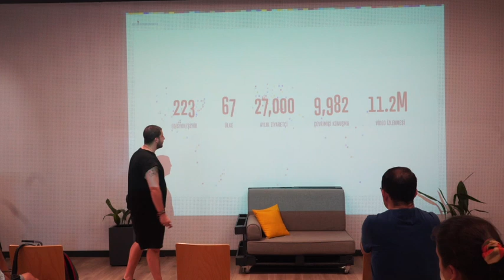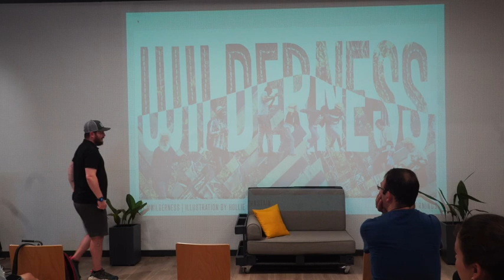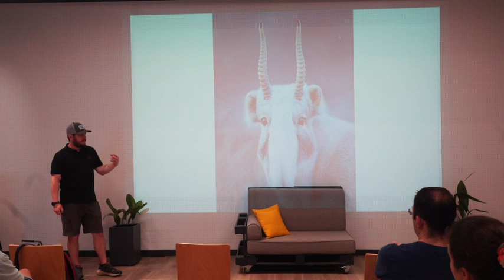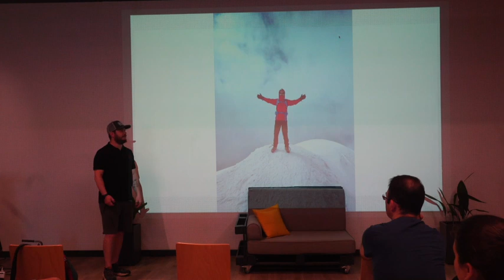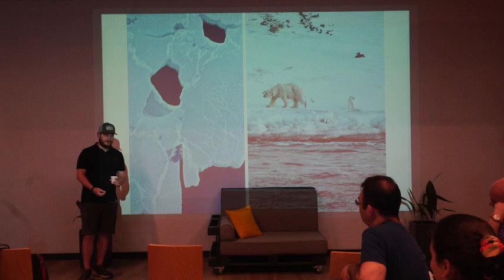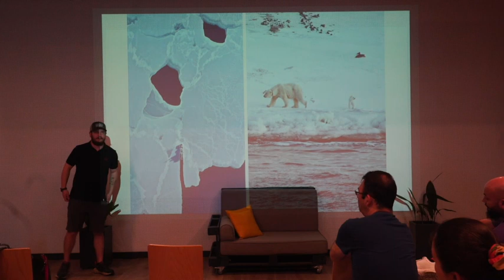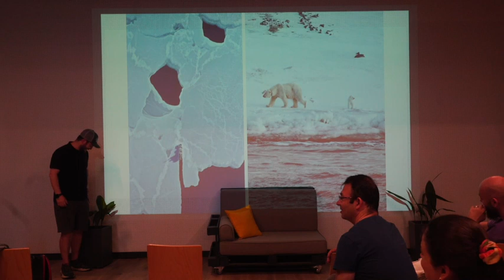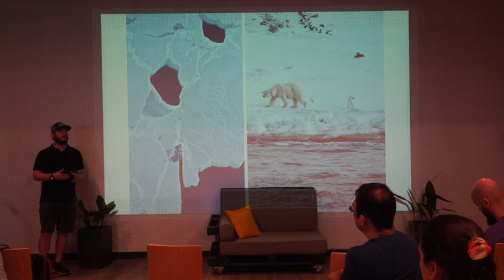Kerimcan Akduman: Yaban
Kerimcan Akduman at CreativeMornings Istanbul, 24 Haziran, 09:00. Free events like this one are hosted every month in dozens of cities. Discover hundreds of talks from the world's creative community